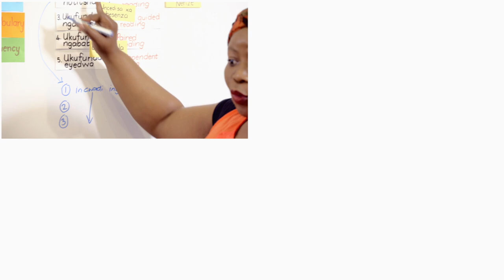Funda Wande Celebration Video August 2019